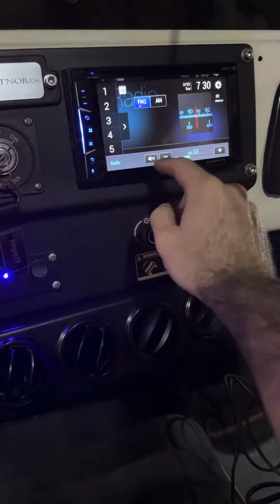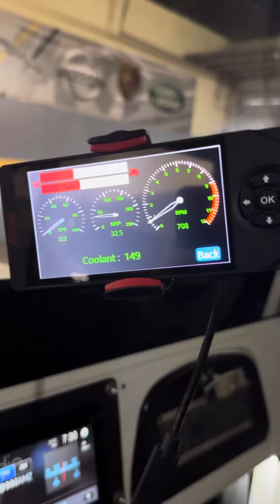Fj40 - interior system checking - the beast